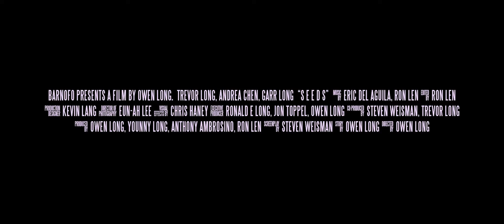Seeds Trailer From Dark Dark Star Pictures & Uncork'd Entertainment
Here is the trailer for "Seeds" that releases in theaters on September 13th and VOD & DVD on September 24th via Dark Star Pictures and Uncork'd Entertainment.

After a night of debauchery spirals out of control, Marcus retreats to his family home along the New England coast. Solitude is disturbed when his brother asks Marcus to look after his estranged nephew and niece. As days pass, solace escapes him; he feels baited by a dark force. Is he losing his mind or has something terrible burrowed deep within him? Incubating. Waiting until the climate is right. Haunted by his deepest fears, Marcus struggles not to succumb as he fights to protect Lily, his beloved niece from a monster that lies in wait.

Andrea Chen, Garr Long, and Kevin Breznahan star opposite Trevor Long in an Owen Long film Seeds, written by Steven Weisman, out this September from Dark Star Pictures and Uncork'd Entertainment.